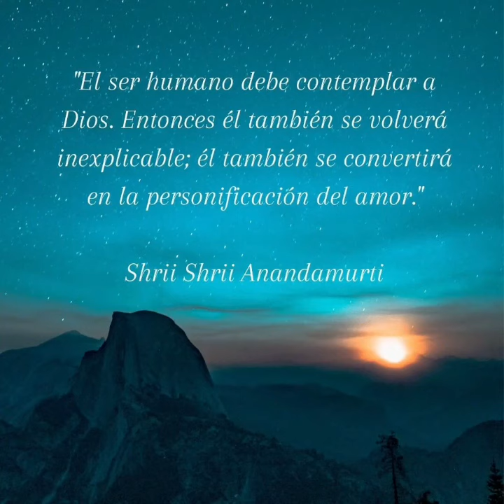Son tan sólo palabras de amor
Canción devocional para la elevación espiritual.
Composición original: Dada Divyapremananda.

CLASES DE YOGA ONLINE POR CICLOS :
Sigue las clases en vivo todos los martes, jueves y sábados a las 8:00 am con nuestras profesoras certificadas en:

APRENDE A MEDITAR:
Aprende nuestra práctica de meditación genérica enseñada por una profesora entrenada de Ananda Marga

Sigue nuestra conferencias de crecimiento personal y yoga dictadas por nuestro Monje Dada Divyapremananda todos los martes a las 6 pm hora col.

CONOCE MÁS SOBRE ANANDA MARGA BARRANQUILLA Y PRÓXIMOS EVENTOS